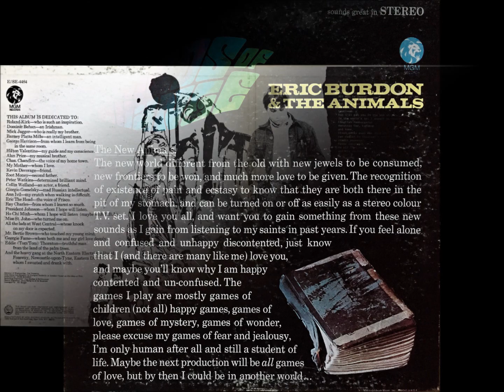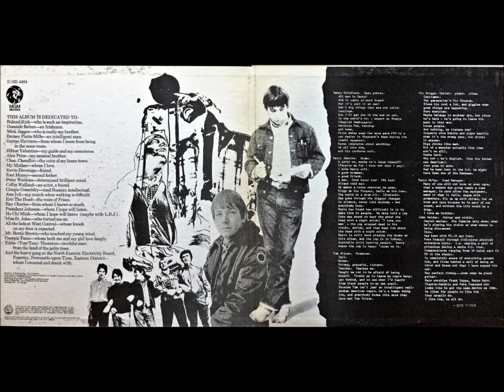Good Times , Eric Burden & The Animals , 1967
Written by Eric Burdon, Vic Briggs, John Weider, Barry Jenkins and Danny McCulloch. Released July 1967 as a b-side to 'San Franciscan Nights'(#9) from the album 'Winds of Change', it reached #20 in U.K.